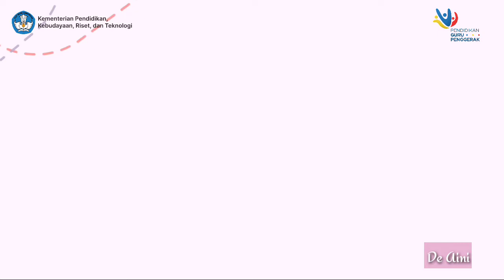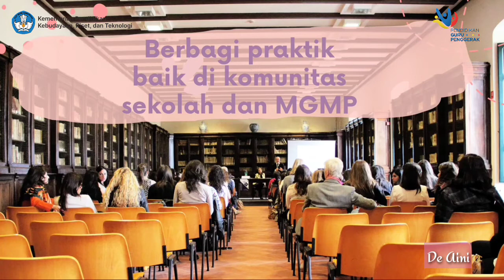Rencana Tindak Lanjut Pengembangan Diri yang akan dilakukan sebagai pemimpin pembelajaran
rencana tindak lanjut pengembangan diri
evaluasi diri guru dan program tindak lanjut
evaluasi diri guru dan tindak lanjut
rencana tindak lanjut pengembangan sekolah